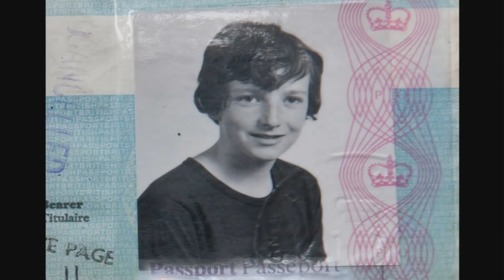Before they pass away Jimmy Nelson at TEDxAmsterdam